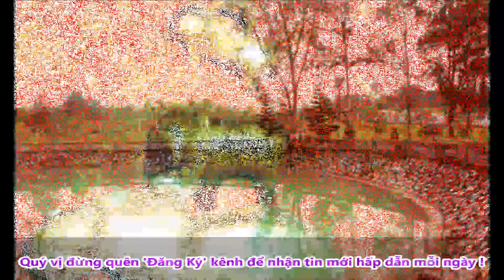Khám Phá Ngôi Làng Ky` L,ạ Có T,ụ,c Thơ` Cho' Đa' Hơn 400 Năm Ở Hà Nội